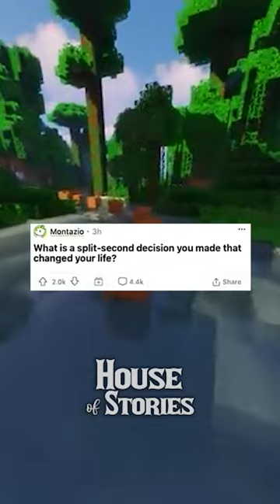What split second decision changed your life